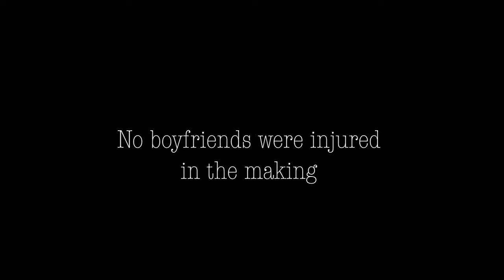Shank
What's the worst thing you've ever done? It involves a BBQ, a cat, a dog and a bottle of wine...

Monologue written by Annie Cook
Music Hamish Cook